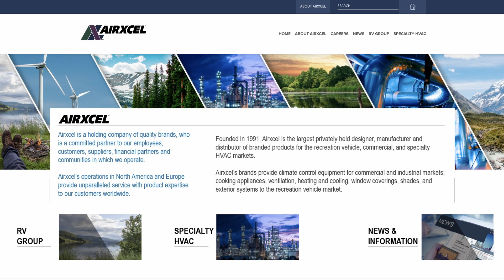Thor Industries Makes a Big Purchase, More Truck Problems, A New RV Manufacturer, and More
It's time for this week's RV and Camping News from RV Miles. The weekly video where we discuss the latest across the RV, outdoor, and travel industries.

*Take RV Miles with you when you shop Amazon. Just click the link below and for every purchase you make, Amazon will send us a small kickback.